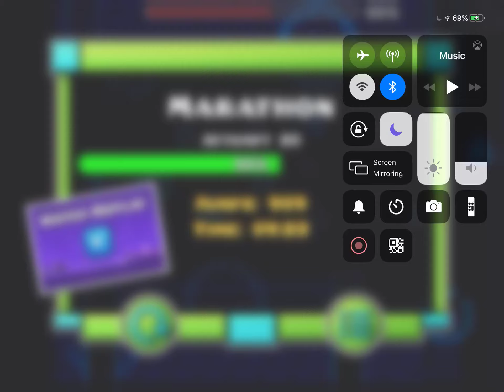(Mobile) Marathon 58%